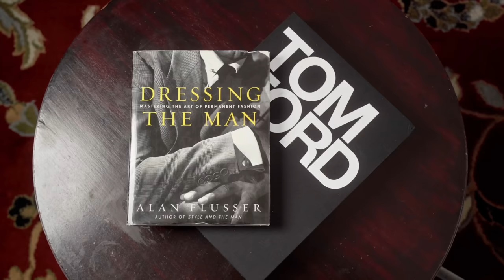I GOT SCAMMED! How To Avoid Getting Scammed When Buying Fragrances Online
FRAGRANCE DISCOUNTS: 👇🏾

Lyrik:
Lyrik - Navitus Parfums

OTHERS CHANNELS:

(MADDENBTW23 YT)

Ombré Nomad
Tam DAO

BLUE FRAGRANCES:

Blvgari Blu
Coach Blue

10 Sexy Fragrances
Straight to Heaven Extreme
Dolce & Gabbana The One EDP Intense
Guerlain Ideal-Edp
Givenchy Gentleman EDP-

3 of my Favorite Fragrances:

Oud Wood
Original Santal

-My Equipment-

the_bowtie_fragranceguy